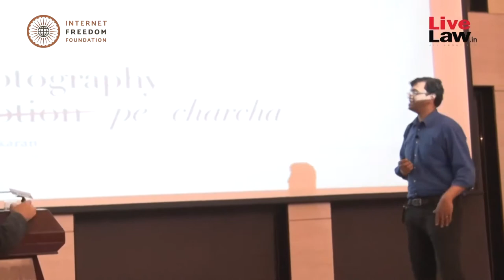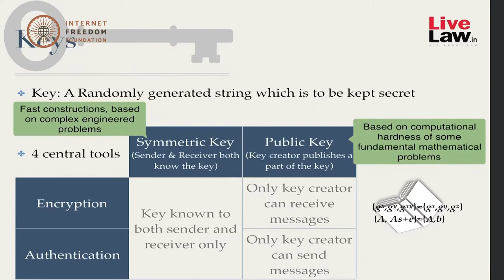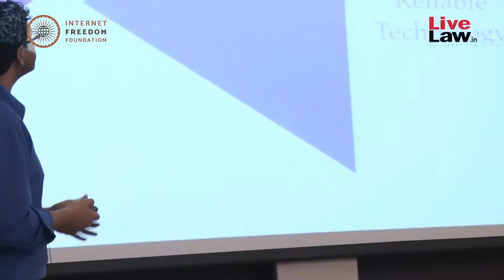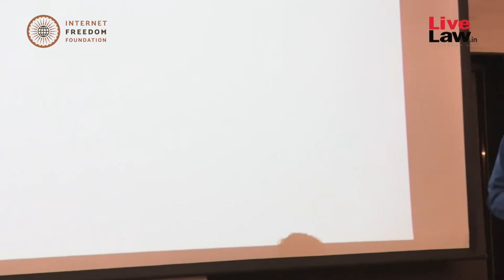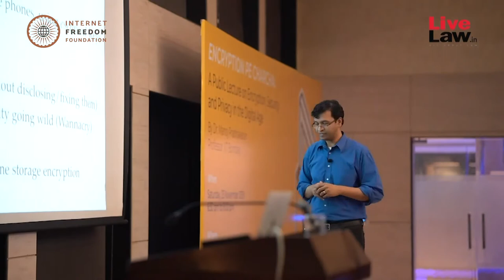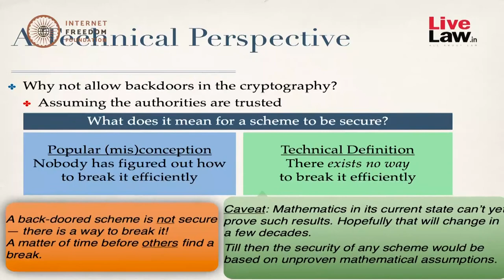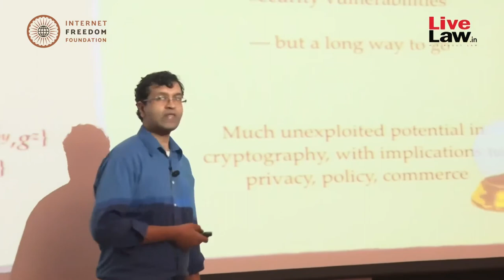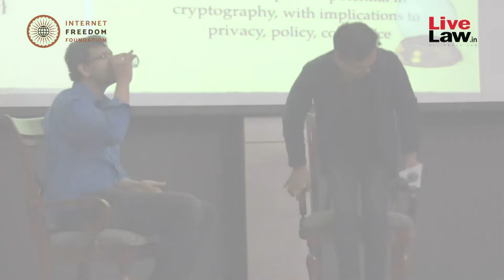Encryption Pe Charcha: Encryption, Security and Privacy in the Digital Age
To bring greater clarity and technical rigour to public discourse surrounding encryption, Internet Freedom Foundation hosted a lecture titled by Dr. Manoj Prabhakaran on Saturday, 23rd November, 2019 in New Delhi.

Through this public lecture, Dr. Prabhakaran explained the technical aspects of encryption in a comprehensible but nuanced manner and discussed the importance of cybersecurity and online privacy in light of contemporary developments.

We would like to thank the kind folks at Livelaw for their support in recording the lecture, making it possible for viewers like you to access it.